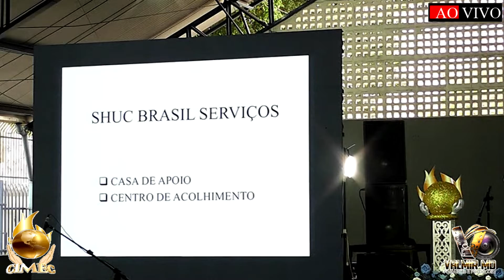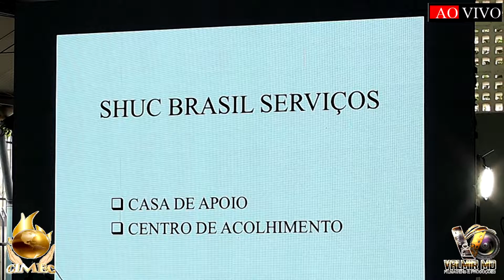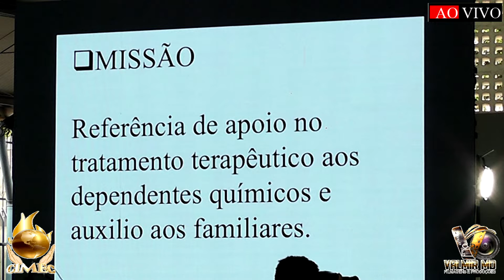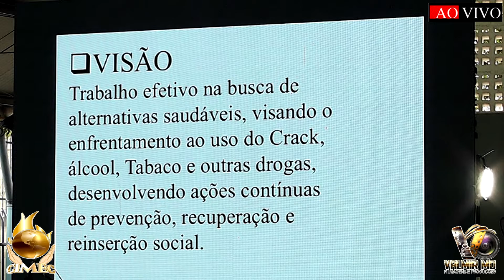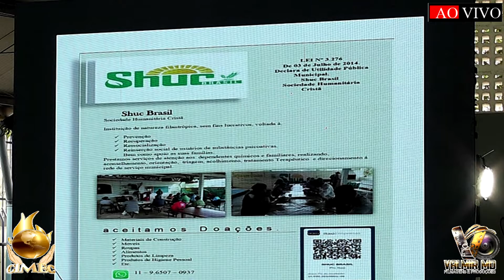Pastor Rubens Chuck Brasil 04º CONGRESSO INTERNACIONAL DE MISSÕES EM CARAPICUIBA (CIMEC)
Contatos Para Agendas : (    )
Redes Socias :
CANAL OFICIAL
Atenção Todos os Direitos são Reservado. PRODUÇÃO

 3--Congresso de Missões 2021
C I M E C  Com Participação dos Gideões Missinários da Ultíma Hora
Pastor Presidente Geral Emiliano Pessoa

IGREJA ASSEMBLÉIA DE DEUS MIN. MISSÃO EM CARAPICUÍBA
Se Escreva EM Nosso C A  N A L